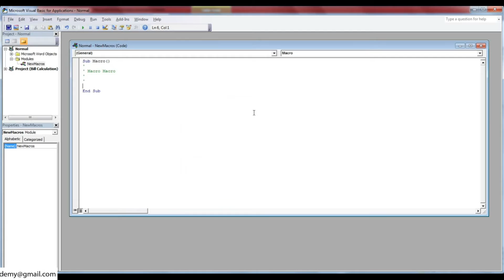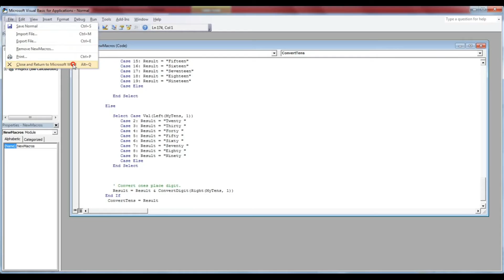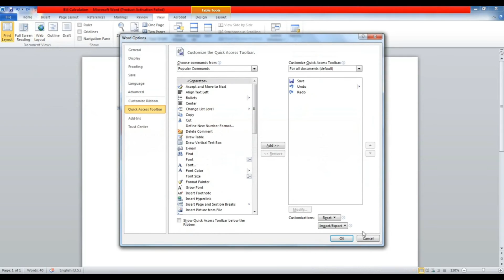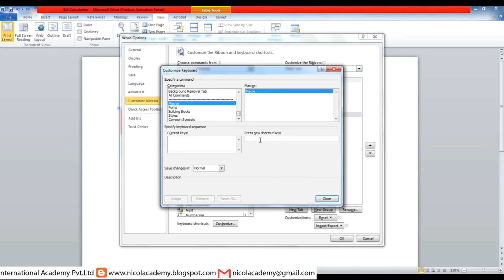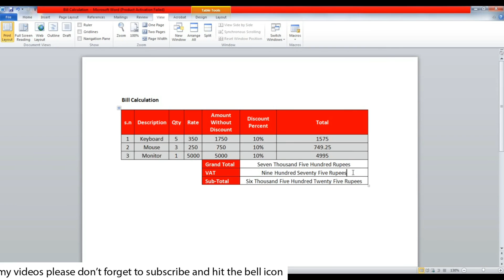How to Convert Numbers into words in Microsoft Word || Convert Number to Word in MS Word By Rabin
How to Convert Number to Word in MS Word || Convert Numbers into words in Microsoft Word

Welcome to the official Nicola International Academy YouTube Channel. In this channel you will find awesome computer Tips & Tricks as per market requirements with the creative Designing.